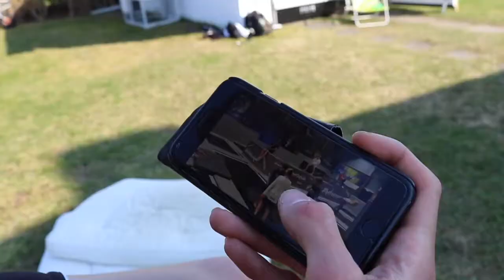CHILL GARDENTRAMP SESSION!! *Acon* - Vlog #99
Bara en vlog kvar till 💯‼️

— GR4VITY BROS —

- BUSINESS -
Skicka endast mail som har med business att göra till denna mailadress. Om ni vill säga något som inte är business till oss så kan ni skriva det i kommentarsfältet, på Instagram, Twitter eller meddelanden här på YouTube. Kontakta gärna våran businessmail om det handlar om allt mellan en produkt som du skulle vilja att vi recenserar till samarbeten.😜

SYNS I NÄSTA VIDEO!❤️